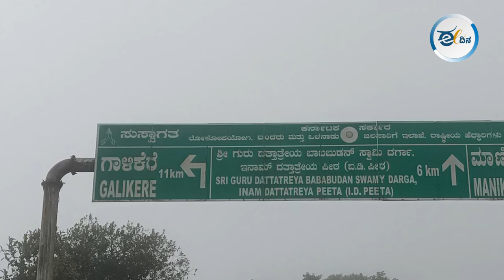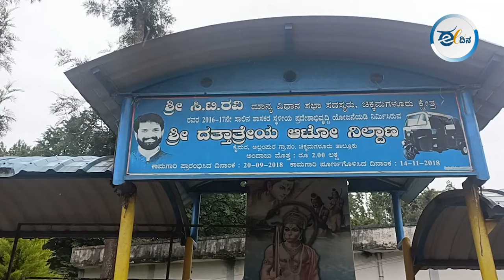ಕಾಫಿನಾಡು ಪ್ರವಾಸಕ್ಕೆ ಹೋಗುವವರಿಗೆ ತಲೆನೋವು ತಂದ ಜಿಲ್ಲಾಧಿಕಾರಿ ಆದೇಶ! Chikkamagaluru | Tourism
ಪ್ರವಾಸಿತಾಣಗಳಿಗೆ ಬರುವ ಪ್ರವಾಸಿಗರಿಗೆ ಆನ್‌ಲೈನ್‌ ನೋಂದಣಿ ಕಡ್ಡಾಯ. ಹಾಗಾಗಿ ಪ್ರವಾಸಕ್ಕೆ ಬರುವವರು ಆನ್‌ಲೈನ್ ಮೂಲಕ ಕಾಯ್ದಿರಿಸಬೇಕೆಂದು ಚಿಕ್ಕಮಗಳೂರು ಜಿಲ್ಲಾಡಳಿತ ಆದೇಶ ಹೊರಡಿಸಿದೆ.